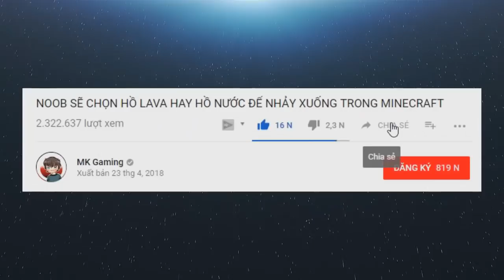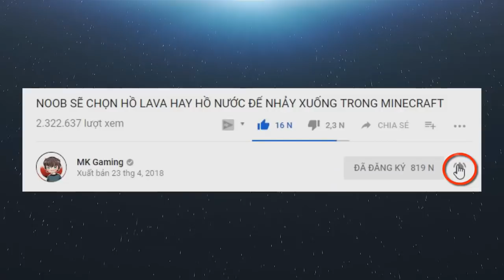CÁCH CHẾ TẠO MŨI KHOAN KIM CƯƠNG CỦA PRO ĐÀO 1000 KIM CƯƠNG TRONG MINI WORLD (MK Gaming Miniworld)